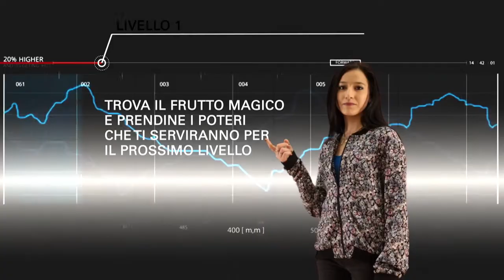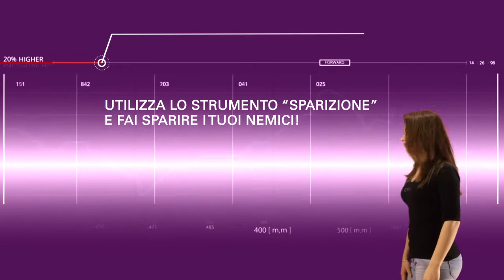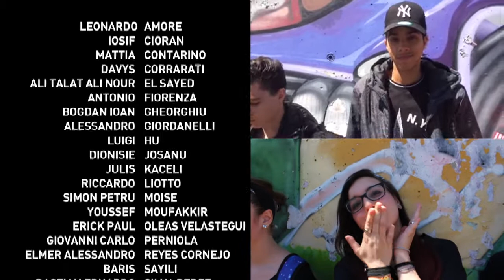GAME OPEN Enaip Piotello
GAME OPEN
VITA REALE O VIRTUALE?
Video realizzato dalle classi prime di
OPERATORE DEL BENESSERE ACCONCIATURA
OPERATORE DI IMPIANTI TERMOIDRAULICI

Esito del Laboratorio condotto da Industria Scenica per la realizzazione di un video ideato e girato dai ragazzi di Enaip Pioltello